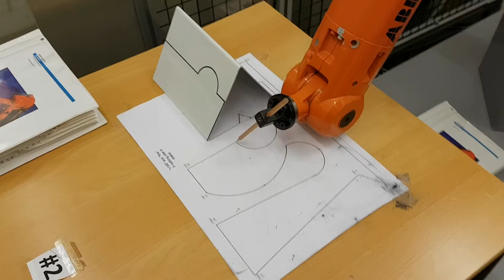Programmering av robot IRB1400 klipp 1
Har börjat lära mig programmera robotar. Återstår RAPID-delen. Detta ingår som moment i kursen produktionsutrustning inom produktionsteknik vid HiS. Detta är klipp nr 1 från en vy.